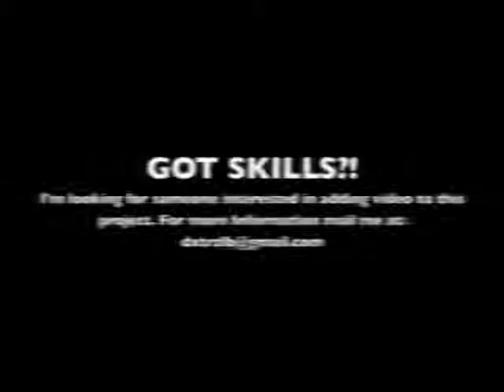Density - Sir FreakaLott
"Sir FreakaLott"
from "Thieves , Beggars and Junks"  (1996)
by Density
Composed by and dedicated to my brother
SEB OOMS (aka Density)
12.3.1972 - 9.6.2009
Rest In Peace Bro